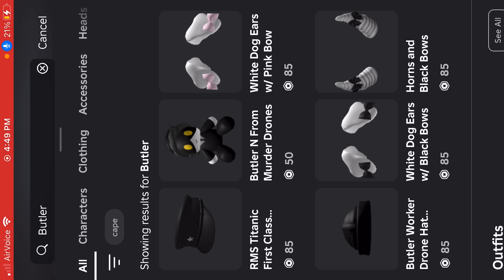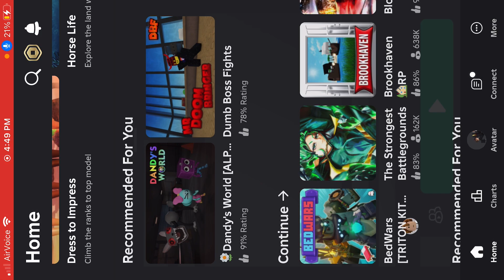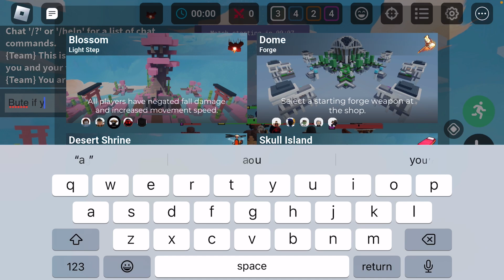I Said Yes to My Teammates For 24 Hours in Roblox BedWars